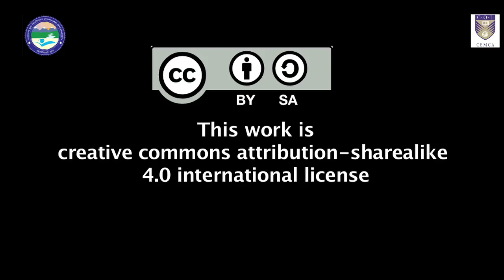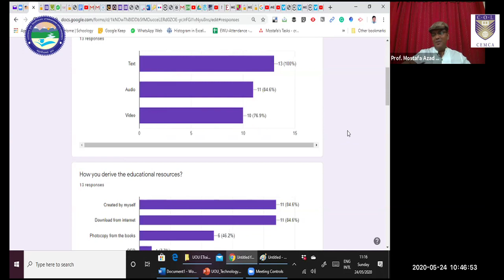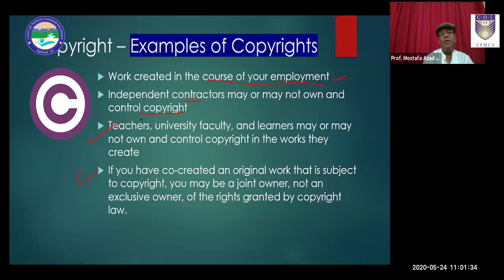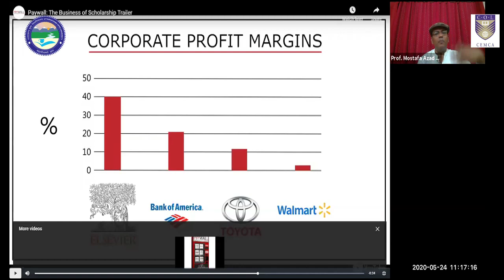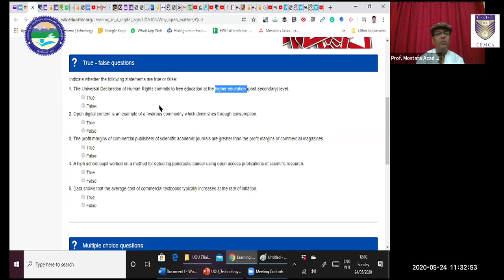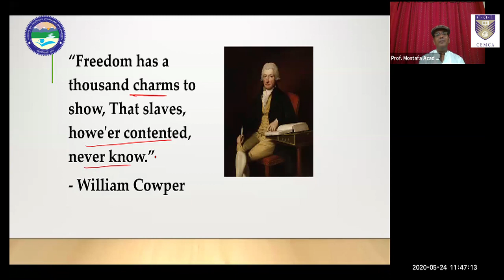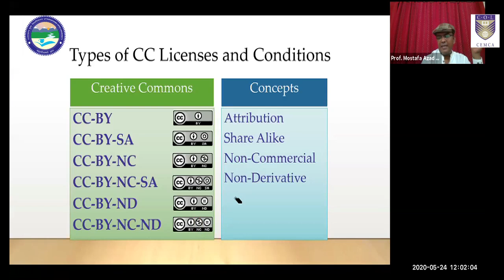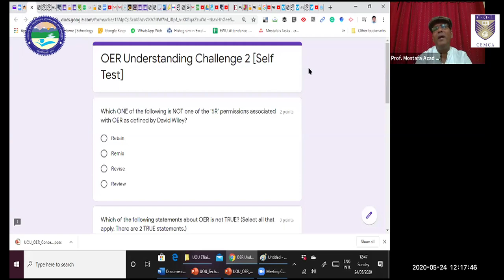DAY 4 -Online Workshop (CEMCA- UOU)